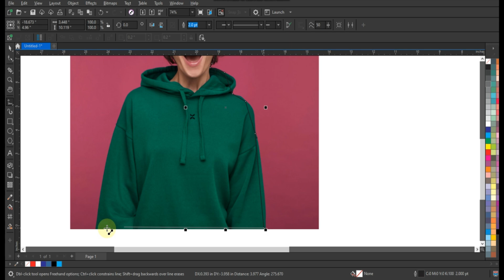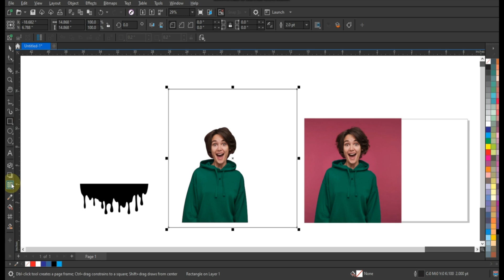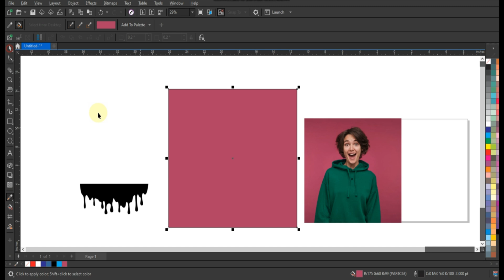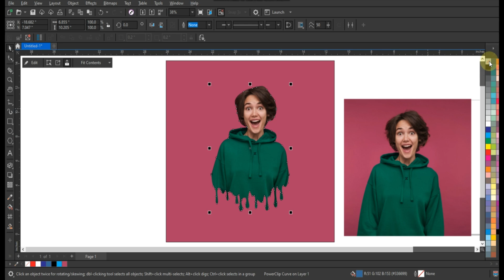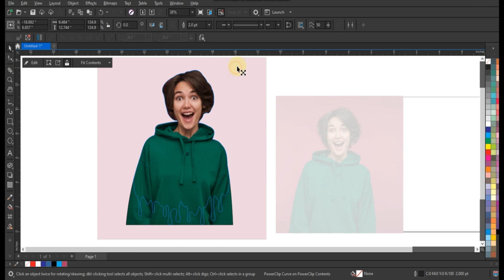Dripping Effect - Photo Editing tutorial - CorelDRAW - Simple Techniques for Beginners - Ahsan Sabri